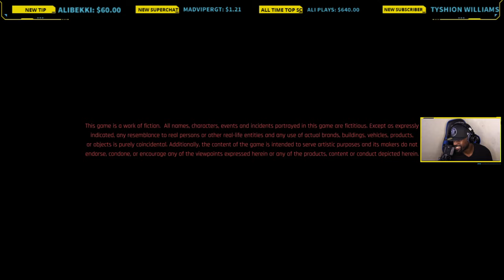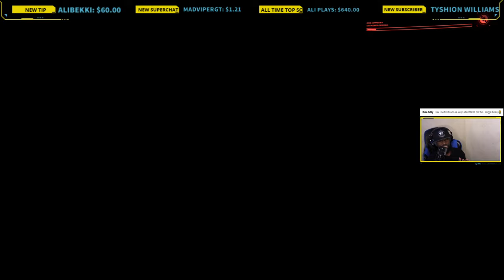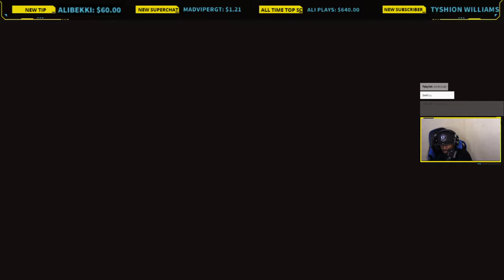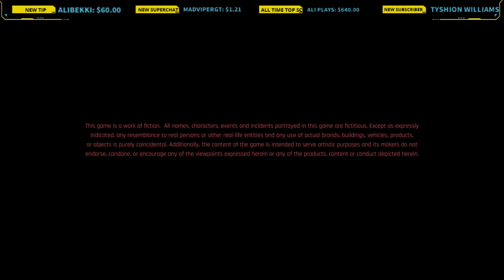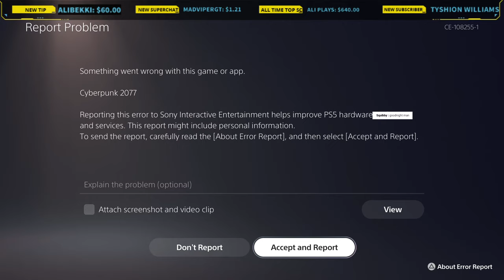🔴MERRY XMAS! Save Wizard Giveaway! Cyberpunk 2077 1.06 [CORPO] *PS5 1440p* VERY HARD Pt.2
PSN Update 8.03 FULLY Compatible With Save Wizard!

Chat Commands:

!key
!stream
!buysw
!psn